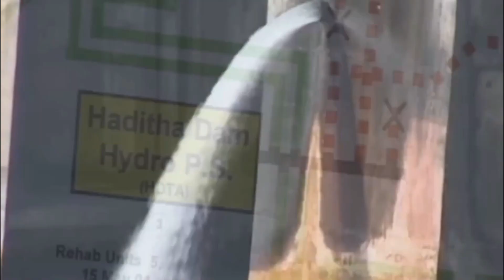Scientists Terrifying New Discovery In The Euphrates River Shocked The Unbelievable Truth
The Unbelievable Truth About the Euphrates River

The Euphrates River is one of the most important rivers in the world, stretching from Turkey to Iraq. It has been an integral part of life in the region for centuries. However, recent reports have emerged that the river has been drying up at an alarming rate. This unbelievable truth has caused shockwaves across the region, and now it's time to uncover the truth behind this phenomenon. In this  we'll explore the science behind the drying of the Euphrates River, and what it means for the future of this vital waterway. The Euphrates River has long been a symbol of life in the Middle East, and it’s hard to believe that this mighty river could ever dry up. But that’s exactly what happened earlier this year – and the unbelievable truth about why this happened is something everyone needs to know. We will explore the circumstances that led to the drying up of the Euphrates River and the implications for the people who rely on it.